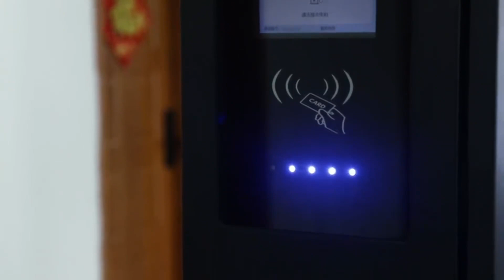Outdoor IP65 Waterproof LCD Ad Kiosk EV Charging Station Kiosk, Car Charging Station, LCD Display